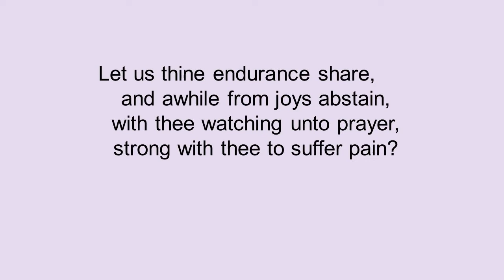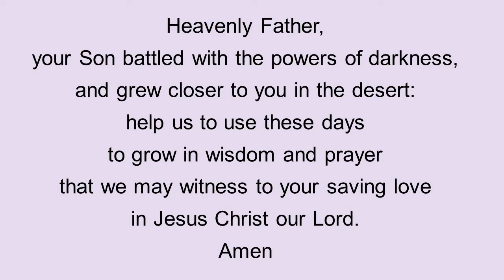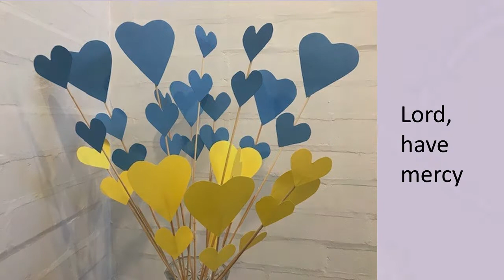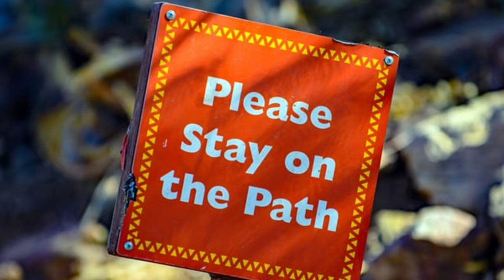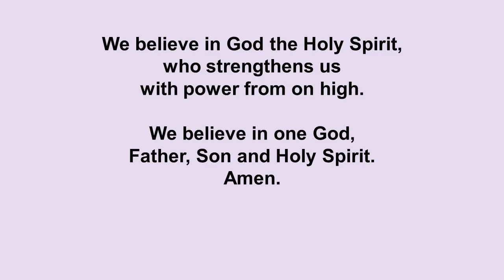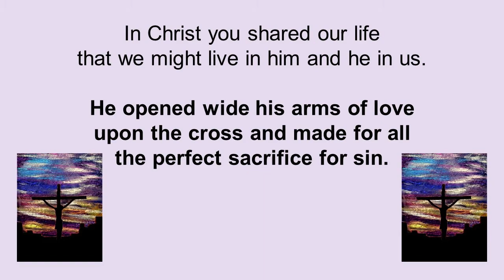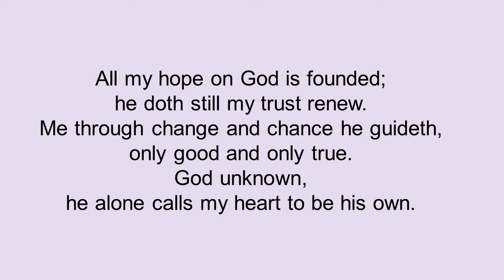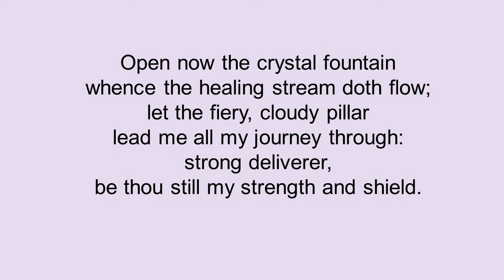Sunday Service - Lent 1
Join us for our service this morning.